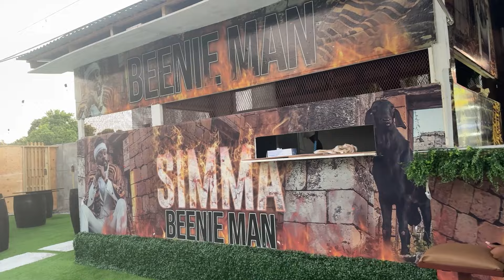Weekly Vlog | Moved out of America | Living Aboard | Dating in Jamaica | Parties | Seafood Mukbang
Week 2 living in Jamaica, and let's just say we are still having fun! This week come along with me and my crazy bestie try new restaurants, work on digital products, go out, and also experience my first date in Jamaica.